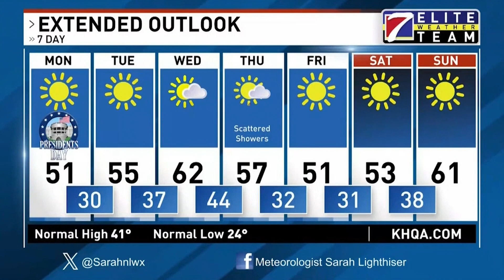KHQA Weather: Sarah Lighthiser Has What You Need To Know About The Weather For Your Day Today